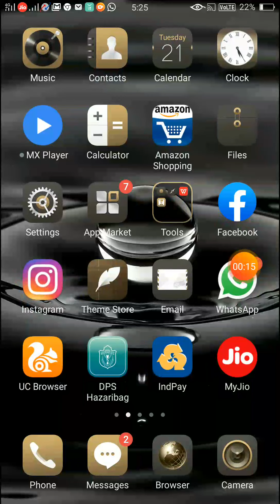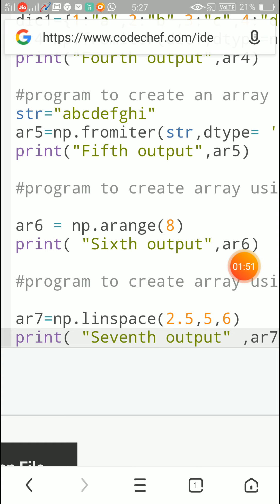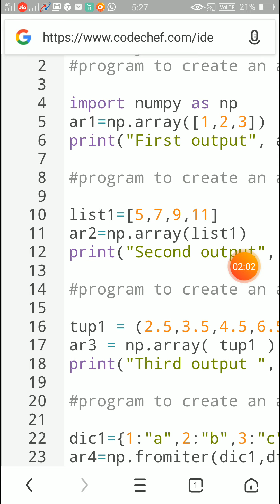Practical of 1D array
Using codechef Ide